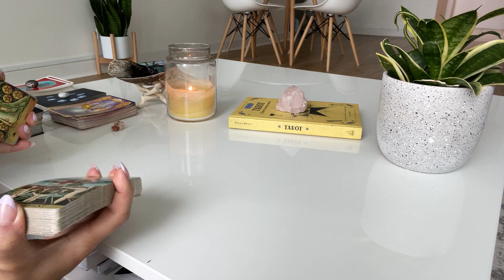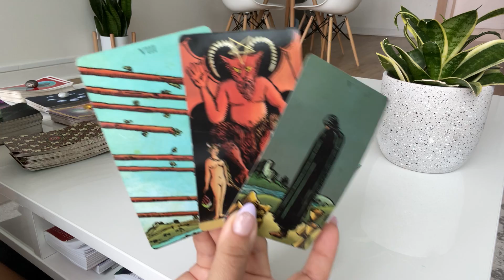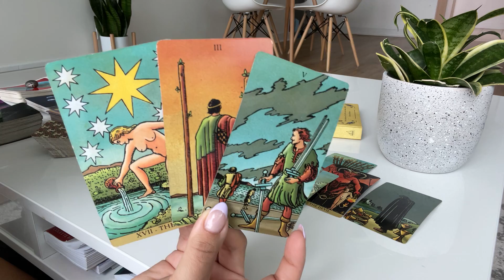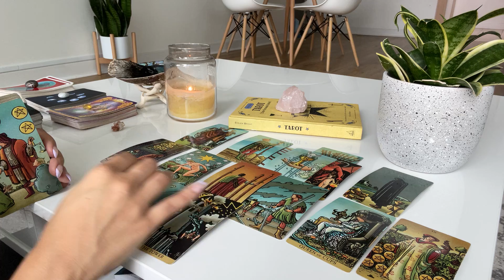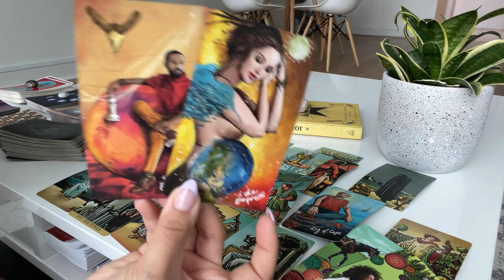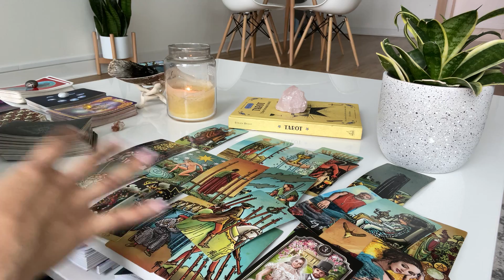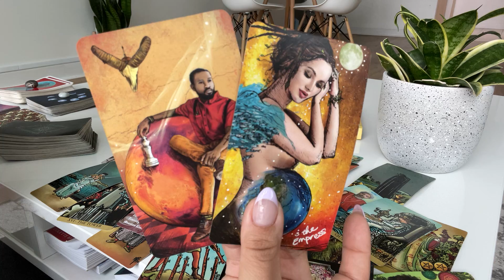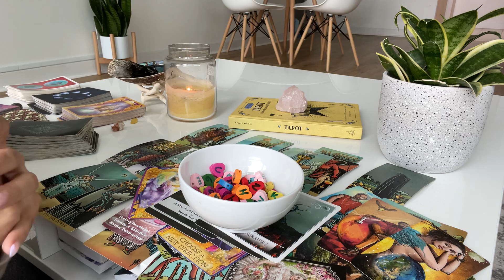Aries ♈️ WOW!! This is a DIVINE CONNECTION that is MEANT TO BE!! But you need to know THIS first ♥️